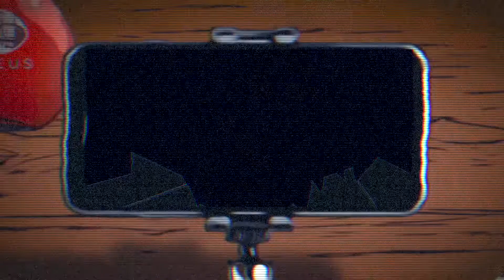Venomous vocab - okay bro ( dubzta production) rippermedia animations